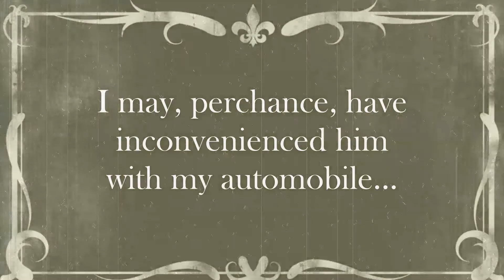GTA V: The Majesto Miscellany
A motley multitude of moments from the many misadventures of the Mighty Majesto.